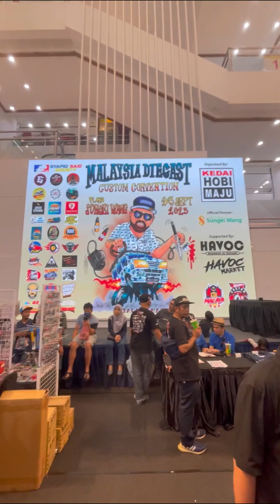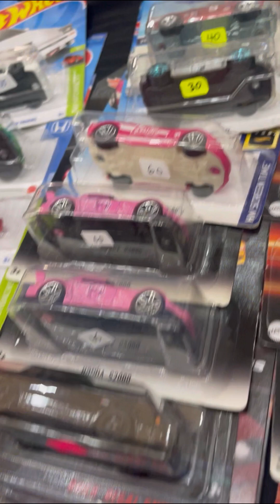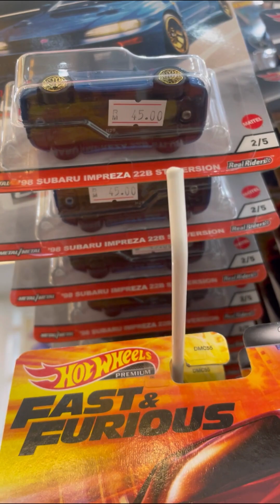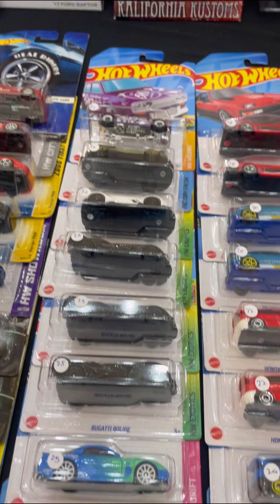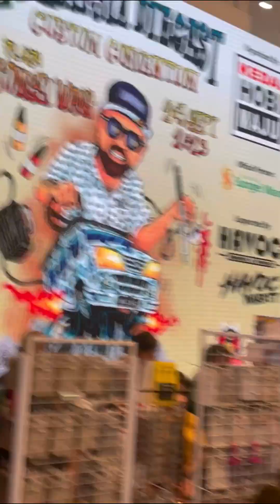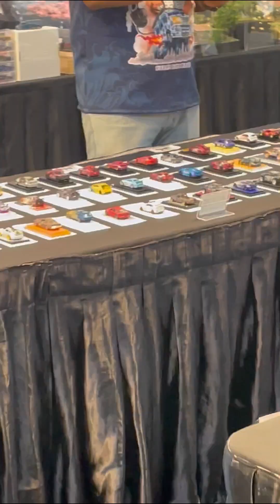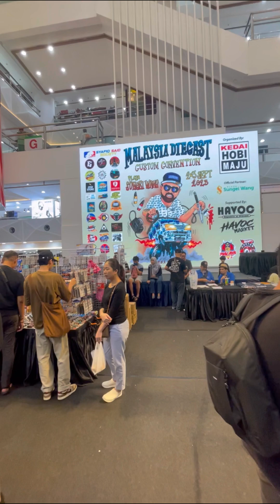4 September 2023